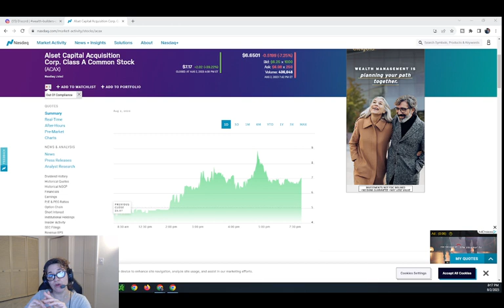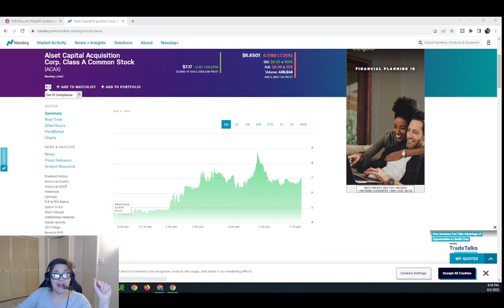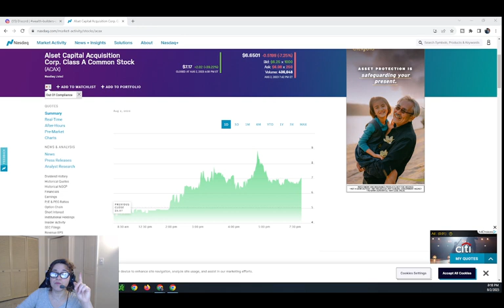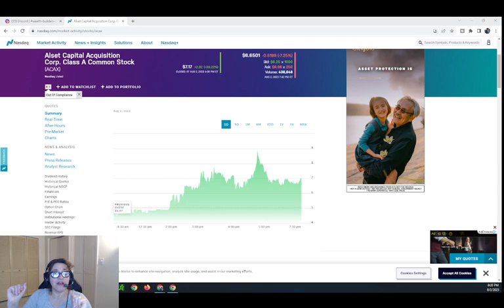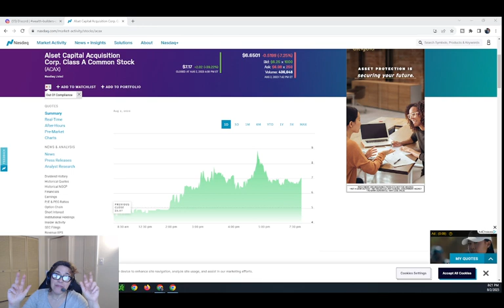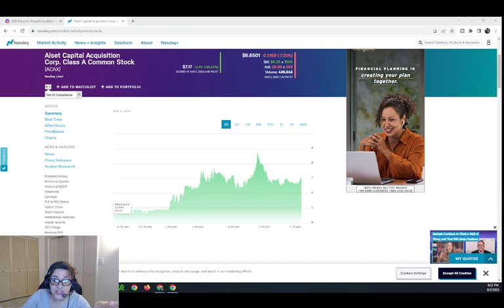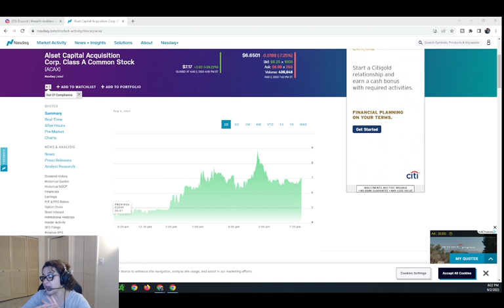Will This Upcoming De-SPAC - Alset Capital Acquisition Corp. ($ACAX) - Go Parabolic?